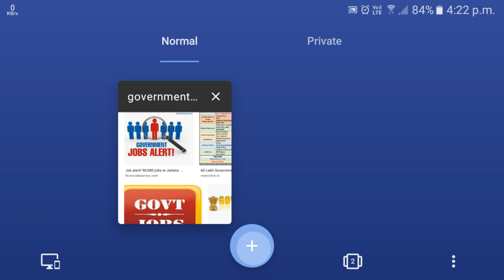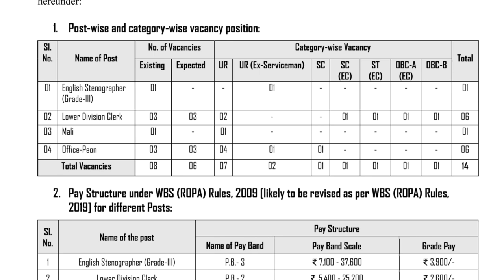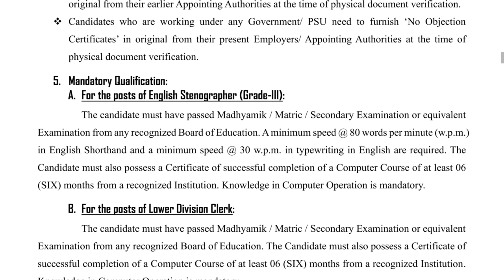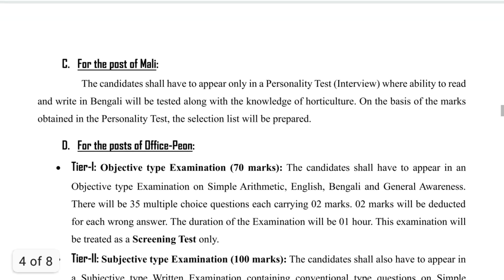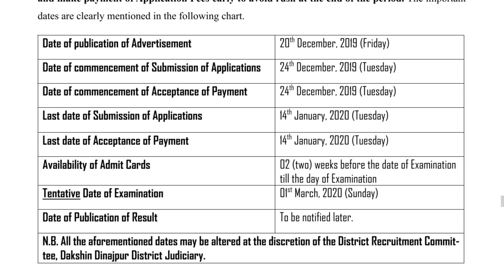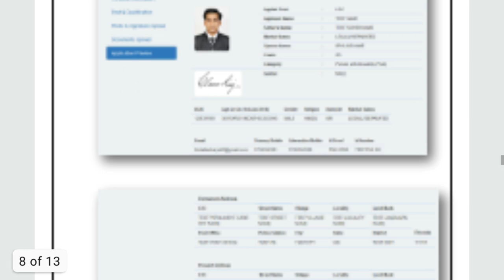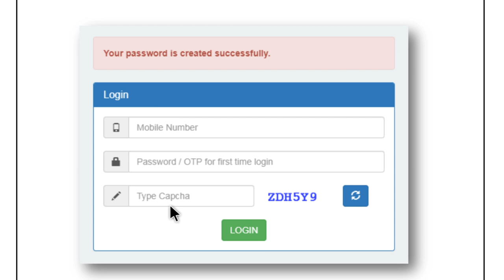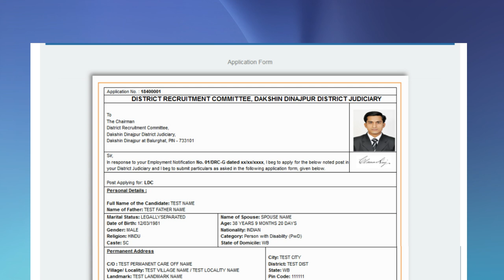govt jobs 2019 | latest govt jobs 2019 | job vacancy 2019 | recruitment 2019 | wb govt job 2019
about this video : we are talking in this video about recruitment of groupd and clerk at dakshin dinajpur district court under govt jobs 2019 recruitment and this latest govt jobs comes from dakshin dinajpur district

queries  solved :
1) govt jobs 2019
2) latest govt jobs 2019
3) government jobs 2019
4) job vacancy 2019
5) recruitment 2019
6) government jobs in 2019
7) govt job 2019
8) new job vacancies 2019
9) government job
10) new vacancy 2019
11) latest recruitment 2019
12) government job 2019
13) government jobs
14) west Bengal
15) new job
16) west bengal job vacancy 2019
17) wb job vacancy 2019
18) west bengal job
19) wb govt job 2019
20) wb govt job vacancy 2019
21) job in west bengal 2019
22) job vacancy in west bengal 2019
23) dakshin dinajpur district court recruitment
24) dakshin dinajpur district